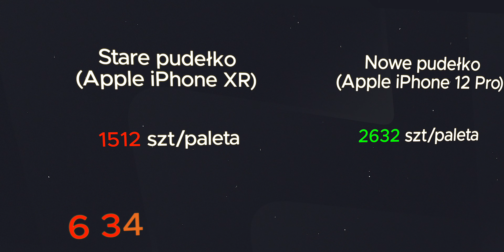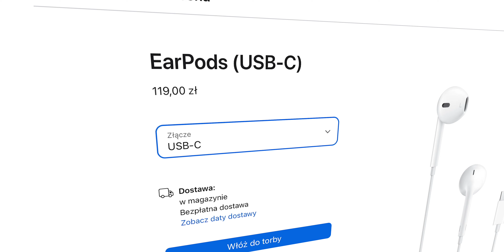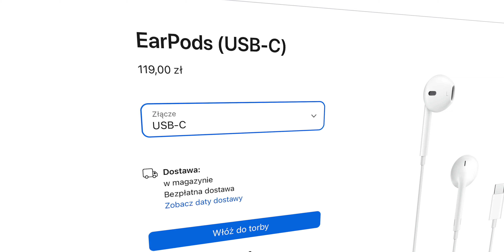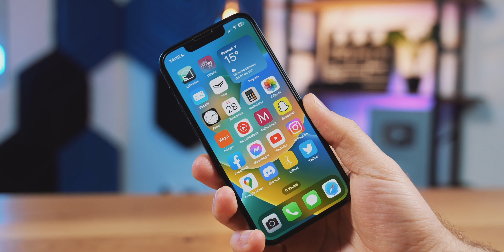Zdradzam prawdziwy powód braku ładowarki w pudełku TechnoRanek [#5]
Od pewnego czasu pudełka z nowymi telefonami świecą pustkami. Dlaczego producenci smartfonów przestali dodawać akcesoria w zestawie? Oglądajcie! ▶️

autorzy tej publikacji:
Ziemowit Wiśniewski
Bartłomiej "Rapid" Kukuczka
Mateusz Rej